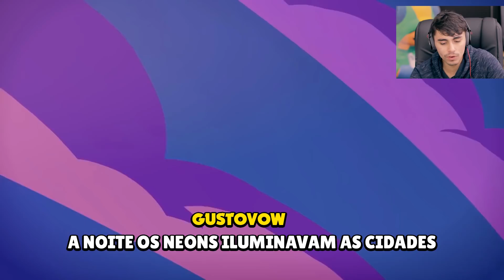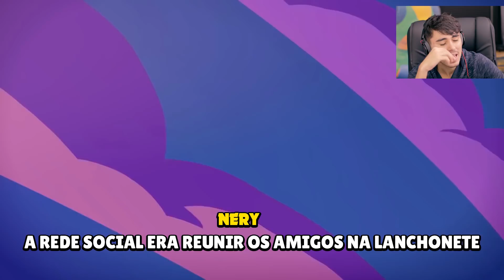NOVA ATUALIZAÇÃO GIGANTESCA NO BRAWL STARS!!